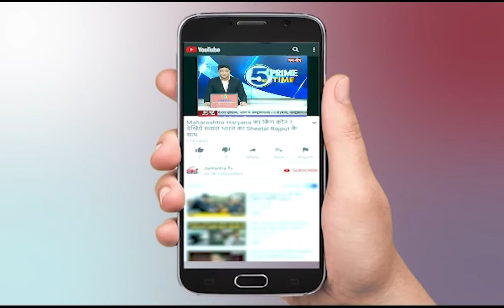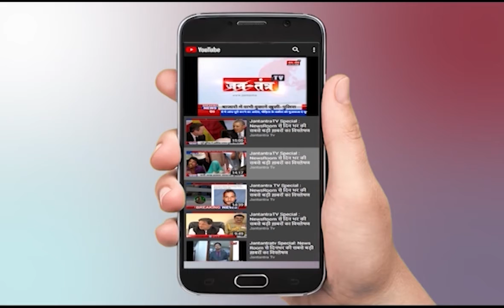UK CM Pushkar Dhami Delhi Visit Today | Meet With Home Minister Amit Shah | Ajit Doval | Ajay Bhatt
About Video
आज दिल्ली के दौरे पर सीएम पुष्कर सिंह धामी
2 दिन दिल्ली में रुकेंगे पुष्कर सिंह धामी
गृह मंत्री अमित शाह से की मुलाकात
केंद्रीय जल शक्ति मंत्री गजेंद्र सिंह शेखावत से मुलाकात का कार्यक्रम
राष्ट्रीय सुरक्षा सलाहकार अजीत डोभाल से की शिष्टाचार भेंट
केन्द्रीय मंत्री अजय भट्ट से भी मिले सीएम धामी
राज्य सभा सांसद अनिल बलूनी से भी मिले धामी

In This Video:
uttrakhand latest news,
UK CM Pushkar Dhami Delhi Visit Today,
Meet With Home Minister Amit Shah,
Ajit Doval,
Ajay Bhatt,
anil baluni,
pushkar dhami delhi today,
uttrakhand news latest,
delhi news today,
delhi bjp,
uttrakhand bjp,